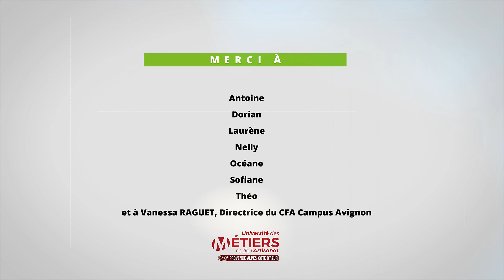OCIRP - Campus des Branches Professionnelles, édition 2022 : Place aux jeunes !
Emploi, travail, avenir : témoignages des apprenti-e-s du CFA Campus Avignon.

Rendez-vous de la protection sociale de branche, le Campus des Branches Professionnelles est co-organisé par AG2R LA MONDIALE, AGRICA, APGIS, APICIL, KLESIA, MALAKOFF HUMANIS et l’Union OCIRP, avec le soutien du CTIP.

Les jeunes ont été le centre des débats de cette 2e édition du Campus.

CampusDesBranchesPro 2022 - Place aux jeunes !